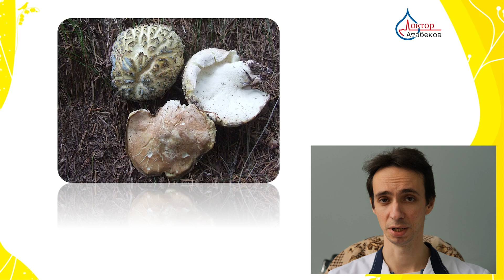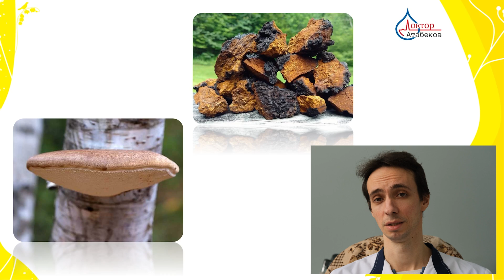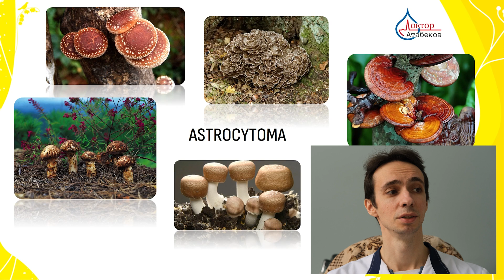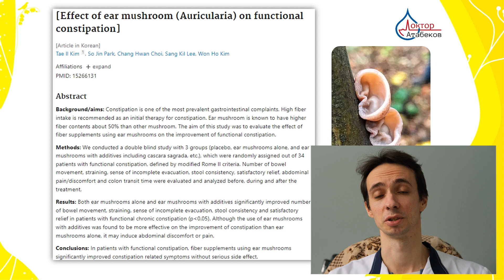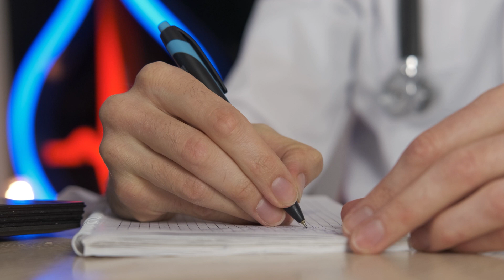MEDICAL MUSHROOMS against brain tumors. Glioblastoma. Astrocytoma. Are they effective?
Gliomas are a group of tumors of the nervous system made from cells that support neurons. The most common tumor in adults is glioblastoma, in children - medulloblastoma. But there are other, rarer types - neuroma, paraganglioma, ependymoma. Meningiomas are also common.
Medicinal mushrooms have long been used in folk medicine in many countries, especially in Asia, as they have many positive effects for cancer patients. Antitumor and immunomodulatory effects are especially important.
In this video we will look at which mushrooms can be effective for brain tumors.